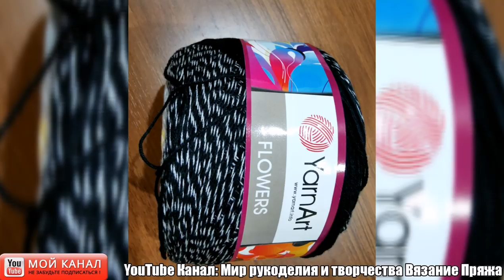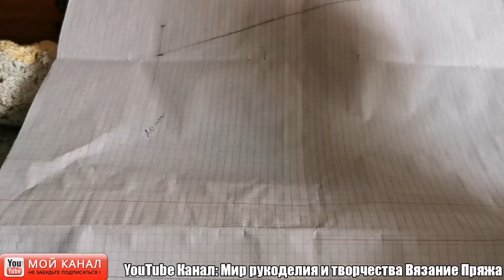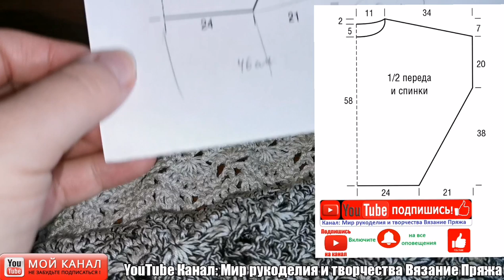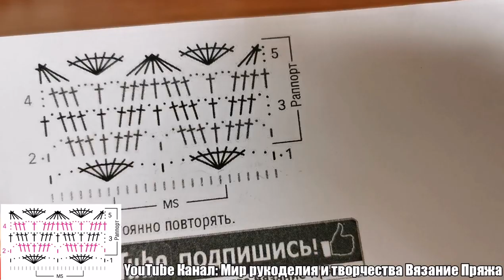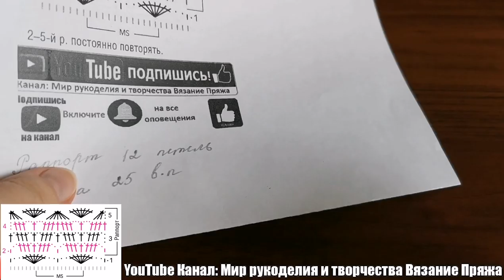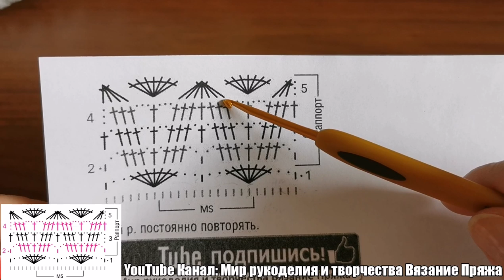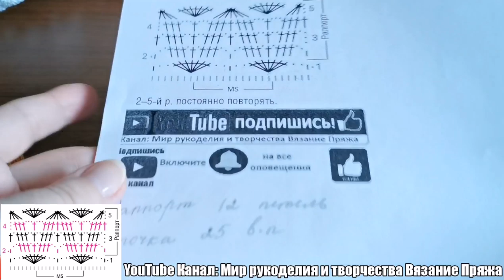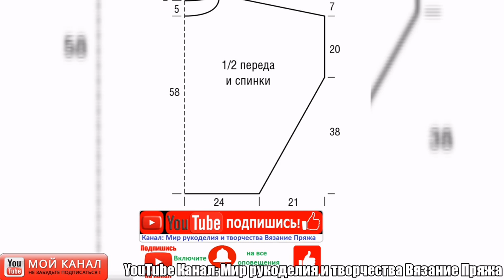Вязание крючком: ажурная летняя кофточка крючком - ШИК, Подробный мастер класс для начинающих - УЗОР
💜 Дорогие рукодельницы, ПРИГЛАШАЮ ВАС на бесплатные и подробные мастер классы для начинающих по вязанию крючком.
🔴 Мастер класс по вязанию жакета крючком НЕЗАБУДКА ЧАСТЬ 1 (вяжем мотивы, соединяем мотивы, рассказываю как и с чего начать вязание жакета крючком)
🔴 Мастер класс по вязанию жакета крючком НЕЗАБУДКА ЧАСТЬ 3 (вяжем основной узор жакета - тело жакета, распределяем раппорты узора)
🔴 Мастер класс по вязанию жакета крючком НЕЗАБУДКА ЧАСТЬ 5 (вяжем и оформляем горловину на левой и правой полочках жакета НЕЗАБУДКА)
v=Z0IvbDUV66s&list=PLV15Bqq4z6EEw1I1aza1BL4CxssSWFBFZ
🔴 Мастер - класс по вязанию ПЛАТЬЯ крючком ЛИЛИЯ ЧАСТЬ 1: Выбираем пряжу для вязания: кофточки, летней туники крючком, платья